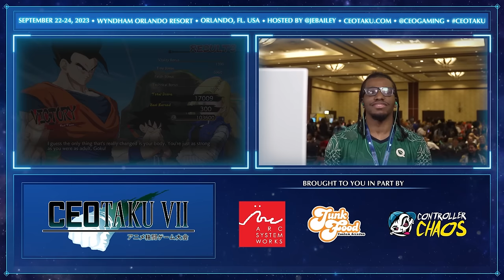TOP 8 DBFZ CEOtaku 2023 - (Krillin, Videl, Cooler, Cell)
0:00 Intro
4:10 Drac (Kefla, GT Goku, Lab Coat 21) vs. Ren (Cell, Lab Coat 21, Broly)
19:00 Lucar (Lab Coat 21, Gogeta SS4, Android 16) vs. Levi (Kid Buu, Broly, UI Goku)
30:28 measy (Vegeta Blue, Videl, Super Baby 2) vs. Ksack (Cooler, Beerus, Tien)
47:13 Levi (Kid Buu, Broly, UI Goku) vs. SilverTabby (Goku Black, Zamasu, Lab Coat 21)
57:08 Lucar (Lab Coat 21, Gogeta SS4, Android 16) vs. Ksack (Cooler, Beerus, Tien)
1:08:18 Nitro (Cell, GT Goku, Tien) vs. Drac (Kefla, GT Goku, Lab Coat 21)
1:25:17 Coach Steve (Jiren, Bardock, Broly) vs. Jordan_B (Super Baby 2, Nappa, Krillin)
1:35:02 SilverTabby (Goku Black, Zamasu, Lab Coat 21) vs. measy (Vegeta Blue, Videl, Super Baby 2)

1:49:43 Losers Quarters A
1:59:11 Losers Quarters B
2:15:52 Winners Final
2:38:44 Losers Semis
2:52:01 Losers Final
3:08:58 Grand Final